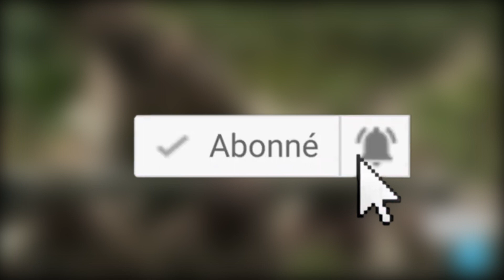RÉSUMÉ DE L'ACTUALITÉ INTERNATIONALE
Nicola Sturgeon Première ministre écossaise a annoncé ce mercredi 15 février sa démission Après huit ans au pouvoir, parce que (... )

𝑃𝑜𝑢𝑟 𝑣𝑜𝑠 𝑏𝑒𝑠𝑜𝑖𝑛𝑠 𝑑𝑒 𝑐𝑜𝑢𝑣𝑒𝑟𝑡𝑢𝑟𝑒 𝑚𝑒́𝑑𝑖𝑎𝑡𝑖𝑞𝑢𝑒, 𝑐𝑜𝑛𝑡𝑎𝑐𝑡𝑒𝑧-𝑛𝑜𝑢𝑠!